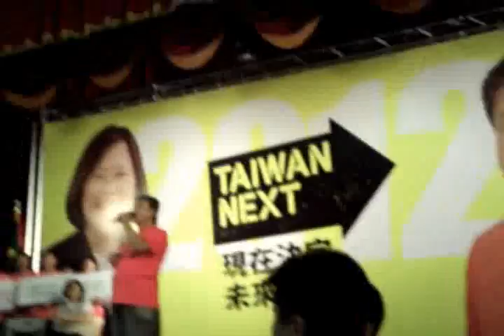蔡英文&楊烈 國政說明會 楊烈